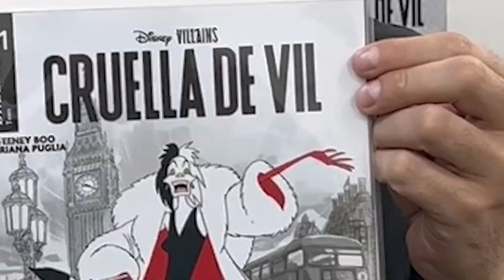Have You Seen the CRUELLA De VIL Super Rare Cover?